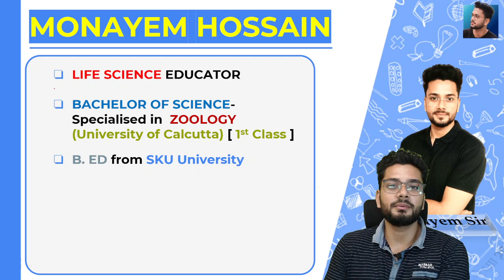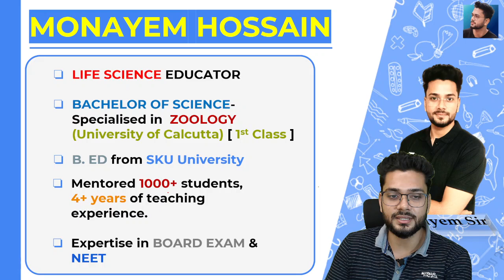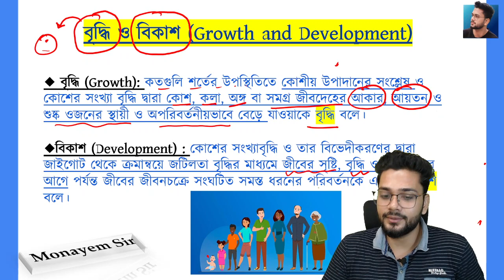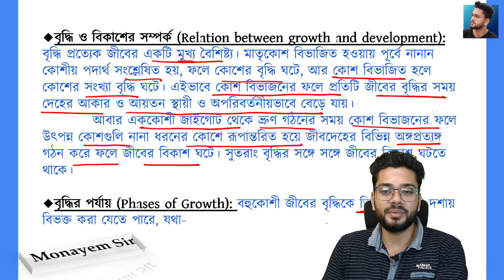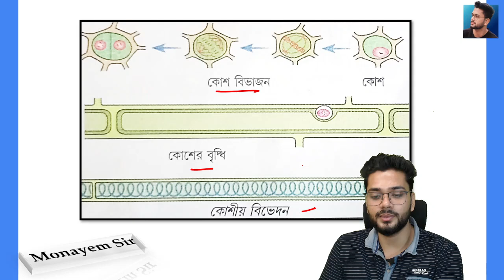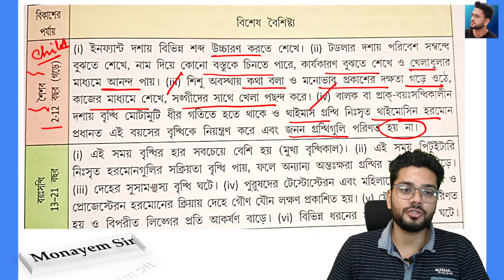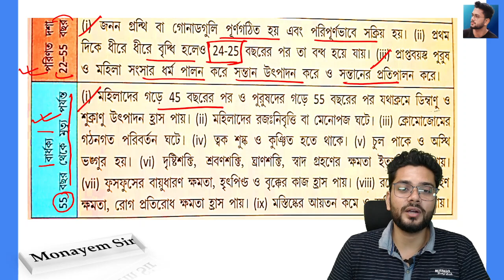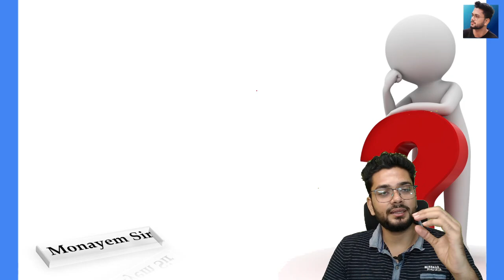বৃদ্ধি ও বিকাশ || GROWTH & DEVELOPMENT